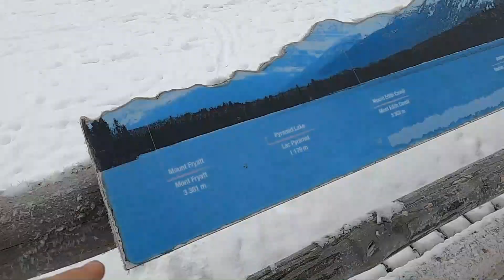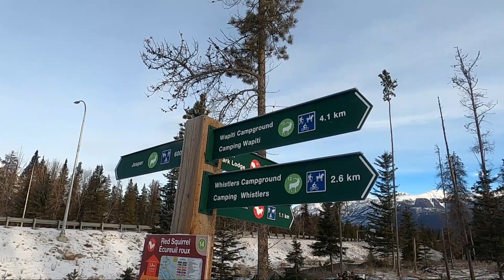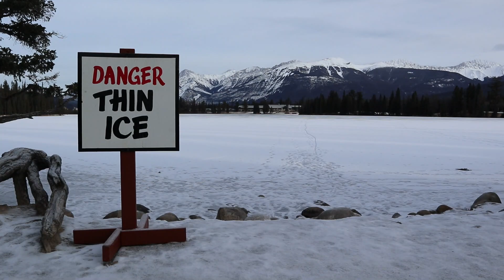VLOG CANADA | DE LA RANDONNÉE À JASPER - PYRAMID LAKE & LA RIVIÈRE ATHABASCA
Yo ! Dans ce 3ème vlog Canada dans l'ouest canadien, je te fais encore découvrir Jasper, dans les Rocheuses canadiennes ! Pour ces deux derniers jours, je pars en randonnée jusqu'à Pyramid Lake et Pyramid Island, et aussi autour de la rivière Athabasca pour faire la randonnée des 5 lacs. Et tu vas voir, ça vaut le coup !

Commente pour me dire quelle randonnée tu préférerais faire !

/!\ Je sais que voyager en ce moment n'est pas une décision qui plaît à tout le monde. J'assume mon choix de voyager et je le fais en connaissance de cause, en respectant les précautions sanitaires et les gestes barrière. Et je serai en quarantaine à mon retour, vu que je travaille de chez moi. /!\

Just do it - Houses on the hill
Nordic Shine - Savvun
Don't waste my time - Dayon
Never say no - Clarence Reed

MA CAMÉRA (CANON EOS M-100)